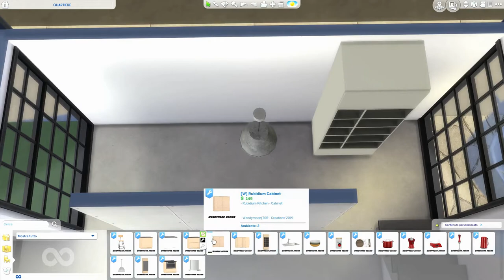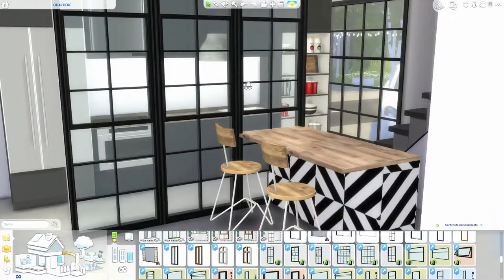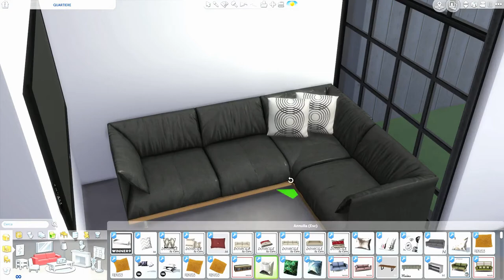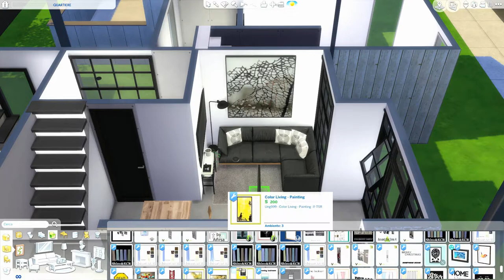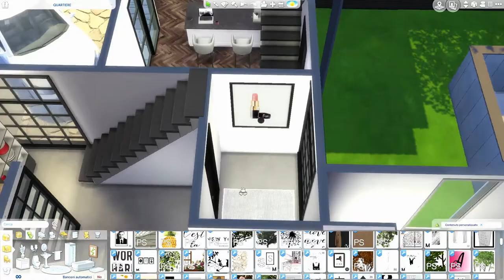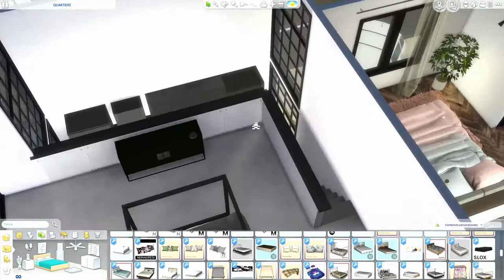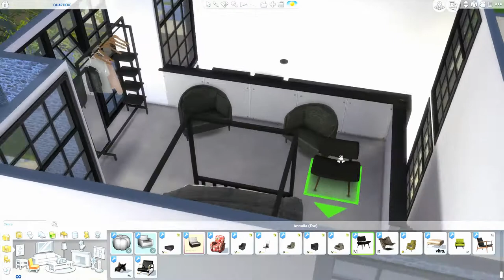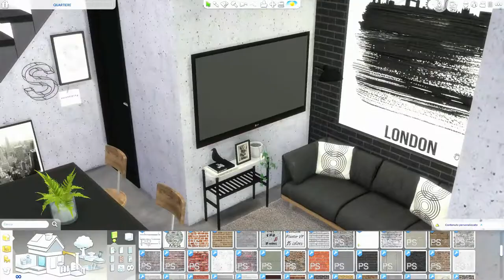The Sims 4 | Windenburg Neignborhood | Industrial Loft | Speed Build